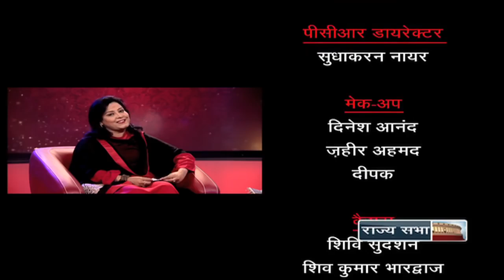Shakhsiyat_with_Javed_Bashir